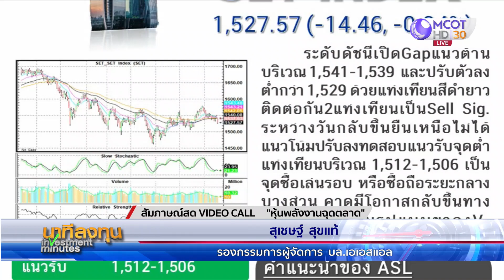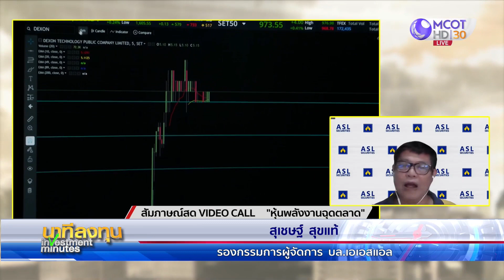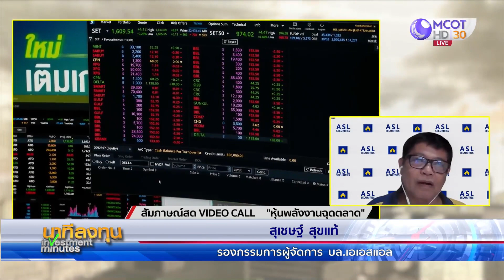หุ้นพลังงานฉุดตลาด | นาทีลงทุน 19 ก.ย.66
นาทีลงทุน การประชุมเฟดมีผลต่อตลาดหุ้น แม้คาดการณ์ว่าคงไม่มีการขึ้นดอกเบี้ยในรอบนี้ Found Flow ยังไหลออกต่อเนื่อง แต่จะลดน้อยลง ปกติเมื่อเข้าสู่ไตรมาสสุดท้ายของปีจะมีการเข้าเก็บหุ้นเพื่อรองรับการท่องเที่ยว หุ้นที่เกี่ยวกับอุตสาหกรรมการบินน่าจะได้รับผลบวก